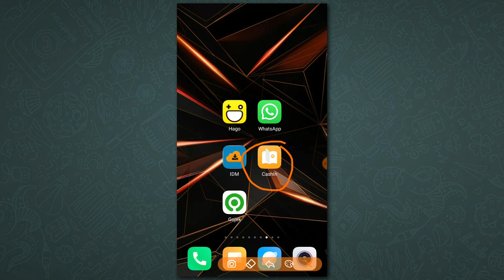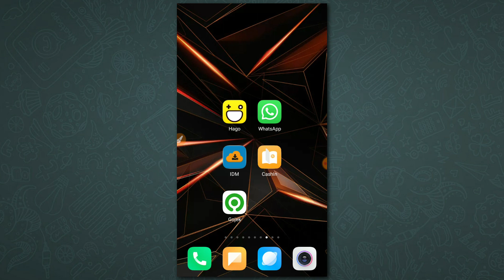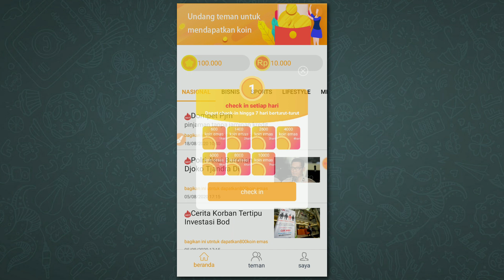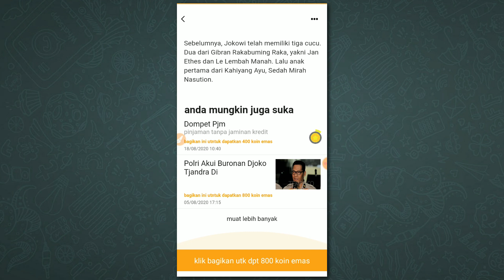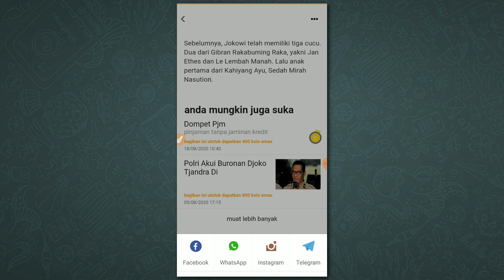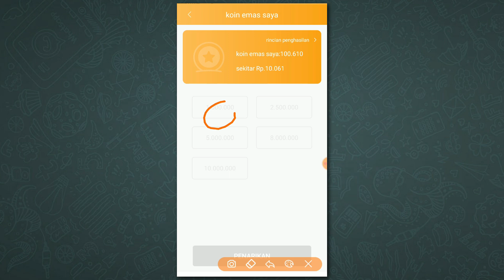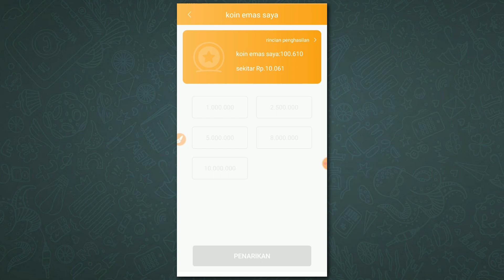BARU RILIS!! Hanya Daftar Aja Dapat 10 Ribu | Aplikasi Penghasil Uang Tercepat 2020 - CashIn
Masukan kode bonus : eLGG1u